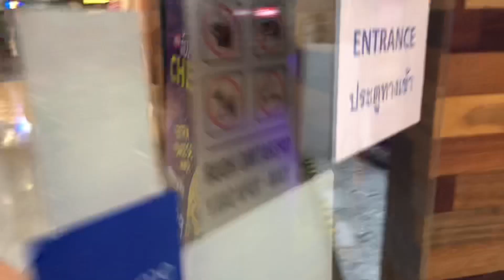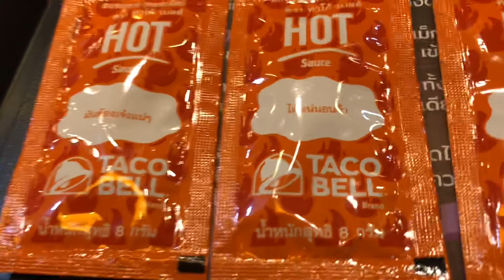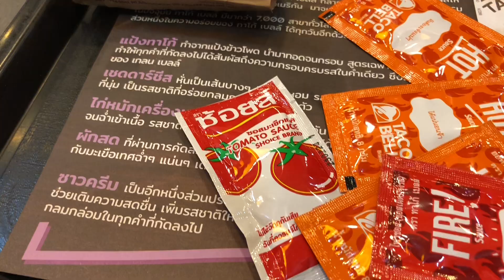Taco bell 🔔 1